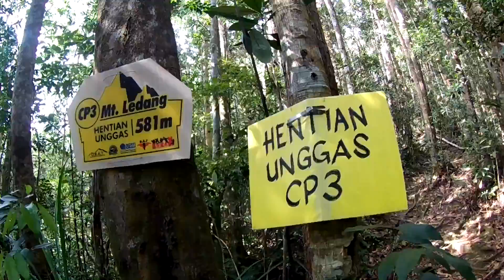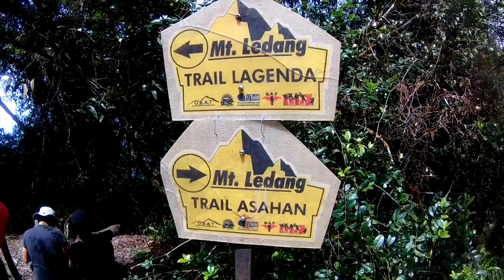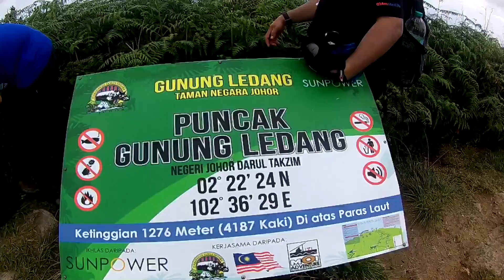Mt. Ledang via Asahan